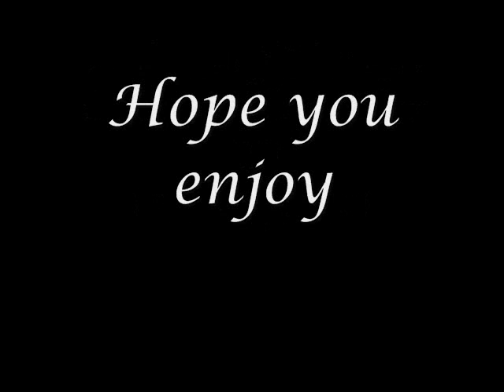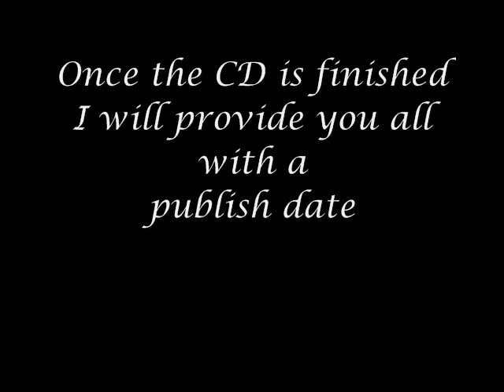Blossomed Speaker CD trailer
My book of spoken word and poems turned into a CD.
These are some clips of the different poems within the CD.
All poems and spoken words are my own.
musical background was made through mixcraft and vocal sounds/noises provided by me.